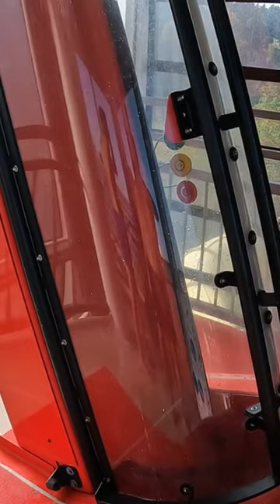Atlantis Herzo 🇩🇪 Turbo Rocket 🚀